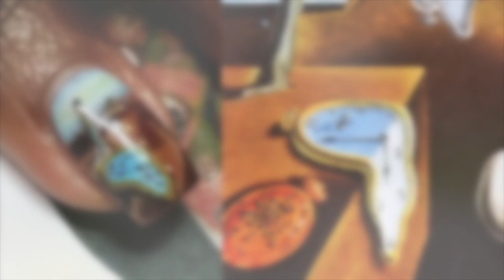GNB stone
Watch as this fun stone look is created by Lauren Boyd. Step by step coming soon!